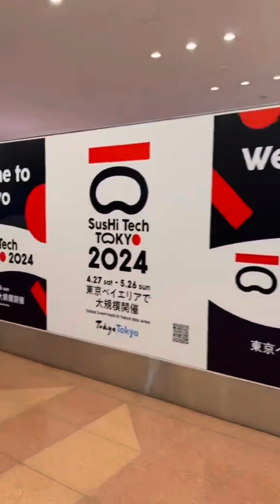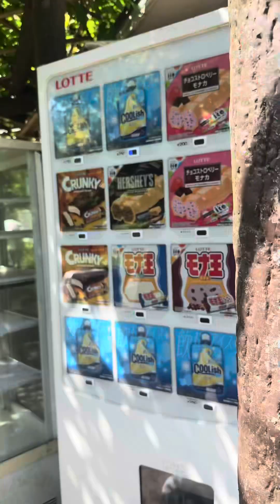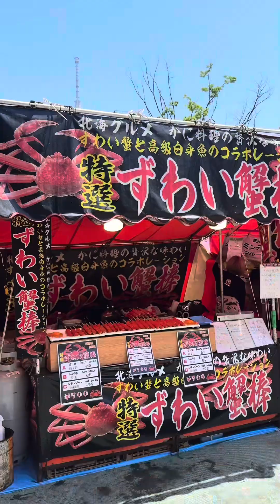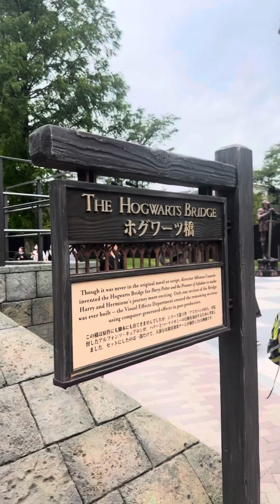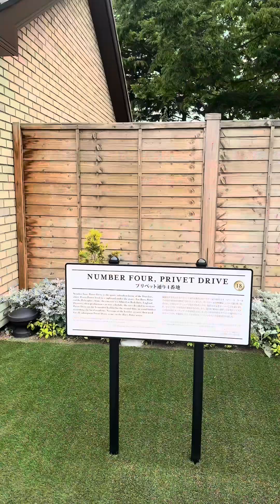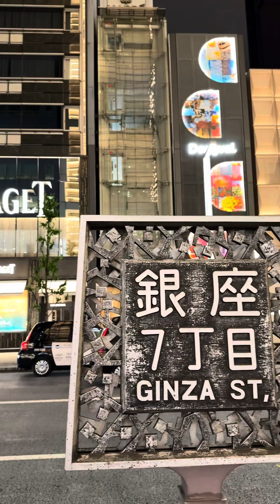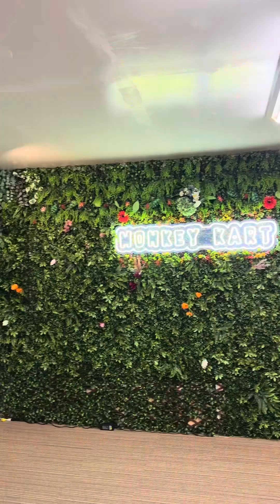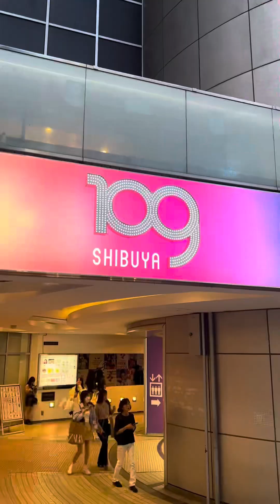Celebrate our 4th wedding anniversary & my birthday in Japan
It’s our 3rd time going to Japan! We try to do something new each time we go. It is definitely our favorite place to travel to. We look forward to going each year if possible.